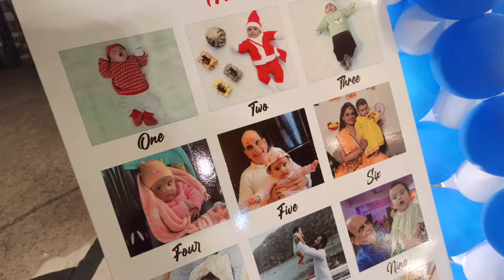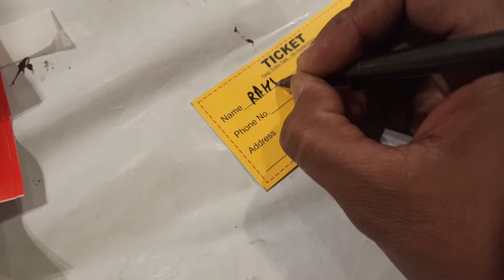HALDWANI MAI AESA BIRTHDAY 🎉 PEHLI BAAR DEKHA 😳 ITNI SAARI CHIJEY 🤩 ITNS SARA FUN😊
couple vlog
new couple vlog
haldwani vlog
uttrakhand vlog
nanitaal vlog
funny vlog
daily vlog video
daily video
daily vlogs India।
daily vlogs
Hindi vlogs
lifestyle vlog
Indian vlogs
Village Life Indian vlog
pahadi vlogs
best couple